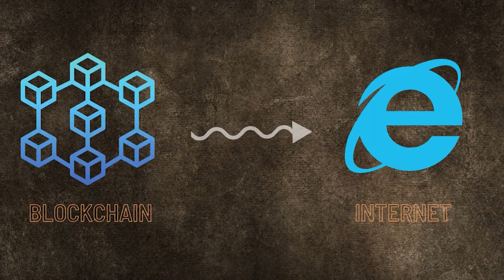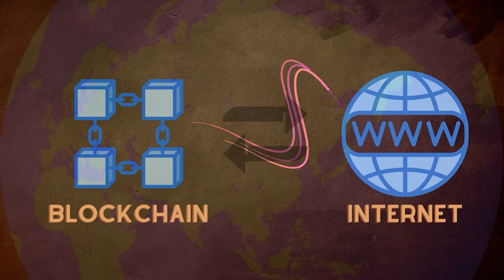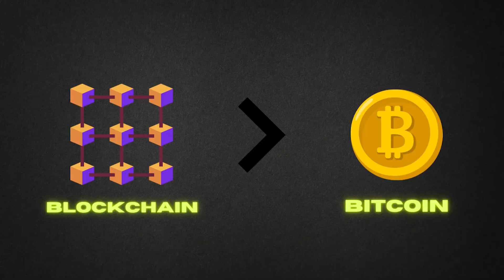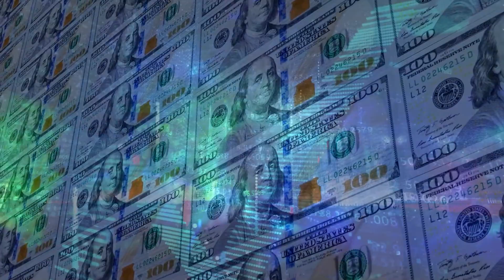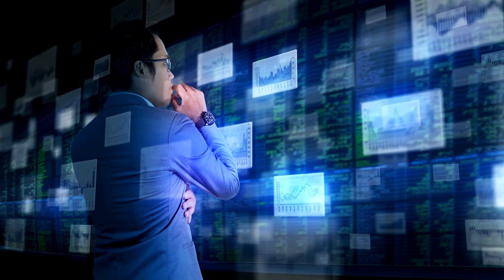Blockchain🔗: The Next Everything | Genius Club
- Blockchain : The Next Everything
It is the underlying technology behind the Bitcoin, Ethereum ,NFT, and it plays
a major role in creating a Metaverse .
In this video, We have covered that how it can completely change a lot of sectors around us like Banking, Healthcare , Real estate and etc.

Motto of Genius club is
 "In the ocean of mediocrity,
   we wanna build a mountain of extraordinary content".

Finance | Tech |  Podcasts
This channel explore our discoveries and perspective on various topics through entertaining videos!

scripted by:
Abhay

Edited by:
Abhay

shoot by:
pranav